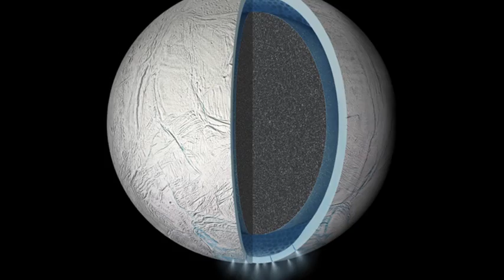Water Worlds, Desert Planets and ... Titan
An exploration of water worlds, desert planets and the oddity known as Titan.

Papers:

Dermott S. F., Sagan C., 1995, Nature, 374, 238

"Bayesian evidence for the prevalence of waterworlds", Fergus Simpson, 2017